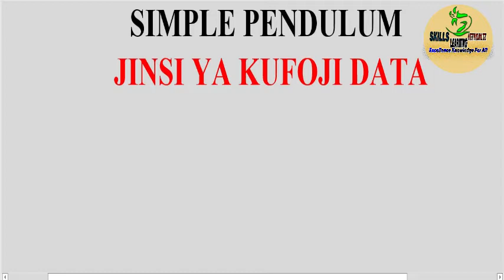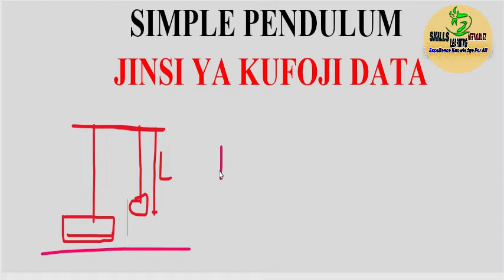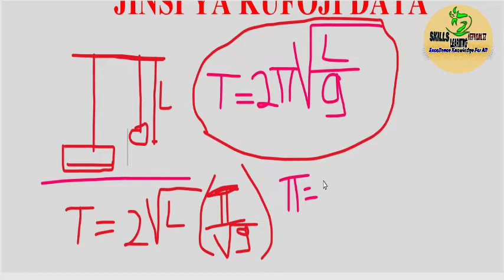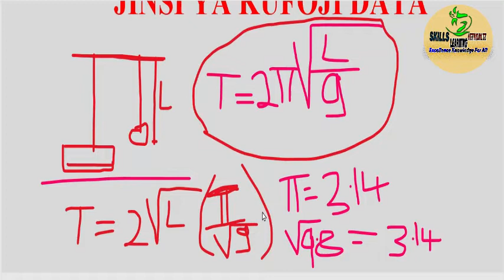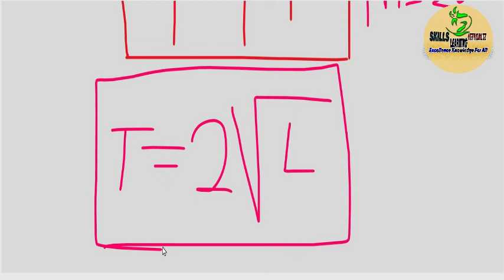JINSI YA KUFOJI DATA ZOTE -SIMPLE PENDULUM EXPERIMENT 2022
Katika video hii utajifunza na kufahamu kufoji Data katika simple pendulum Experiment